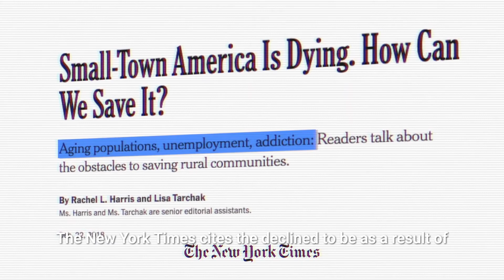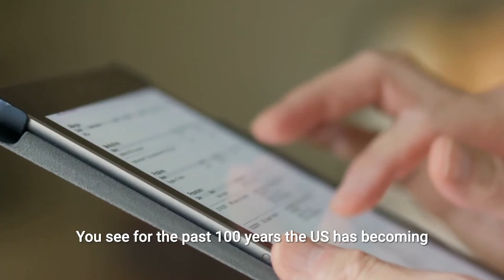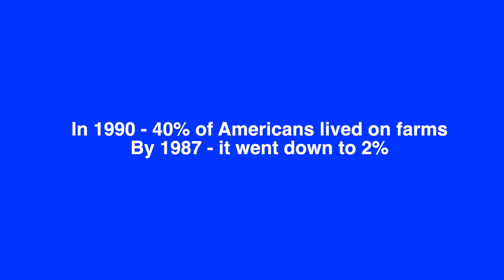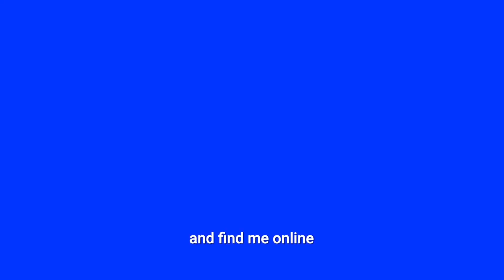America’s disappearing small towns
Walk around this ghost town in Northern California and couldn't stop wondering -- where did everyone go?